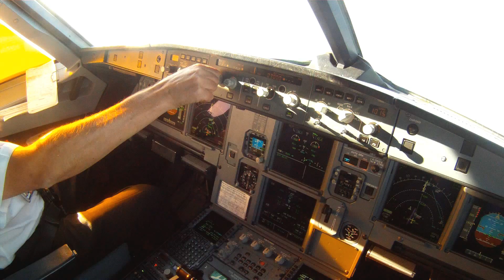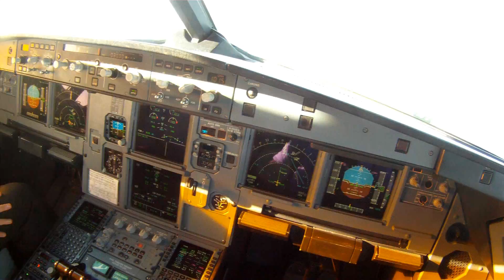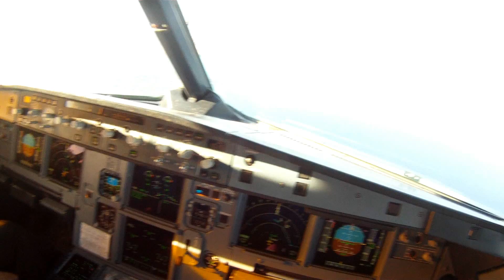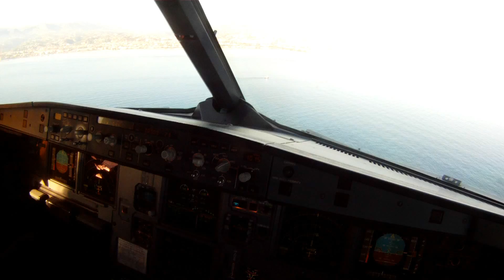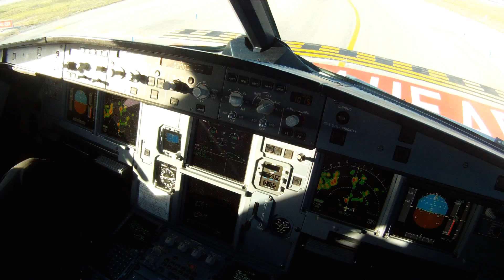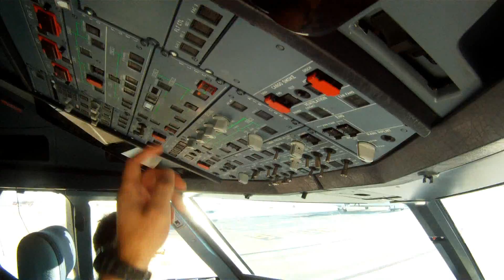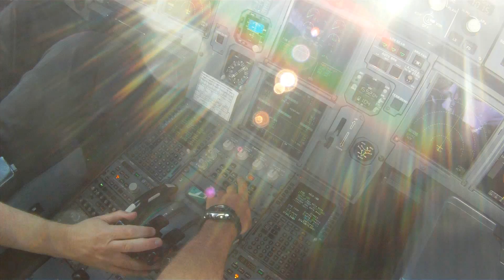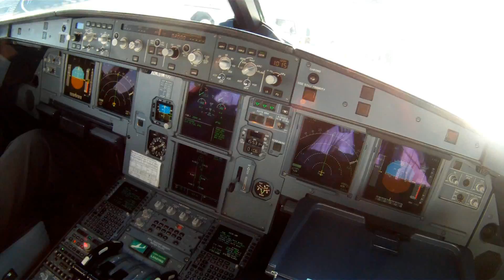Landing an Airbus A320 from the pilots eye...